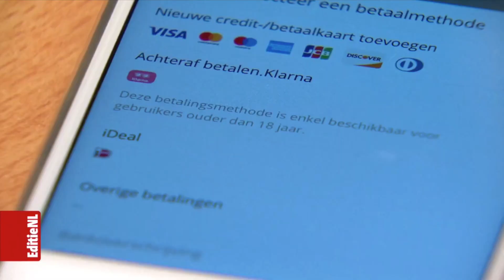Balen van achteraf betalen? - EditieNL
Fragment van EditieNL van 15 mei 2019 over het feit dat AliExpress nu de mogelijkheid biedt voor achteraf betaling (via Klarna).